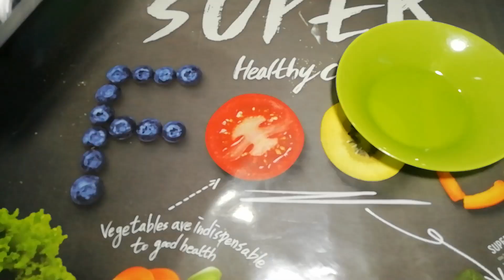Шашлык из картошки с салом в духовке.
Шашлык из картошки с салом в духовке.Получается наивкуснейшая картоха.Прекрасно подойдёт как гарнир и как основное блюдо.У меня она была как гарнир к КУРИЦЕ ГРИЛЬ, рецепт которой вы найдёте по этой ссылке
Для приготовления картошки нам понадобятся:
Картошка-6шт.
Сало солёное-150-200гр.